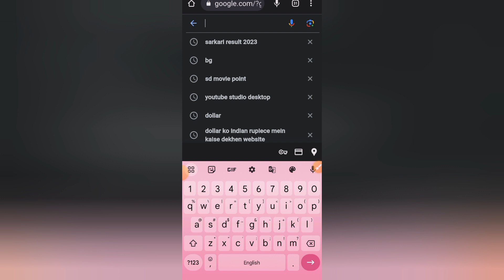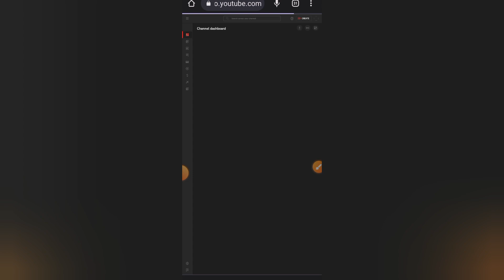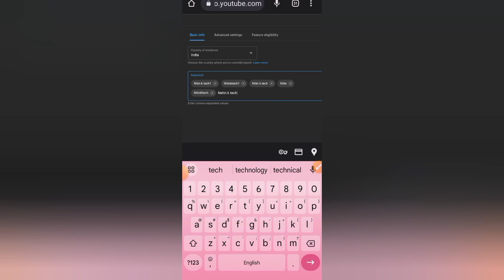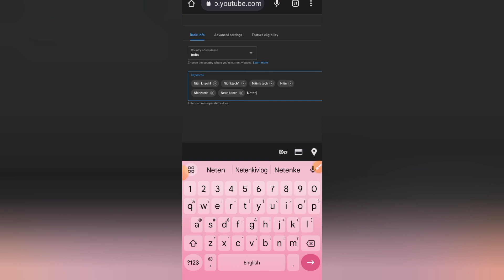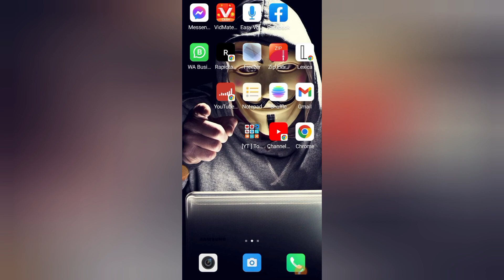youtube channel search me nhi aa rha hai|youtube channel search mein kaise laen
youtube channel search me nhi aa rha hai

             🟦channel. Nitin k tech🟦

.👆Thanks watchin👆.